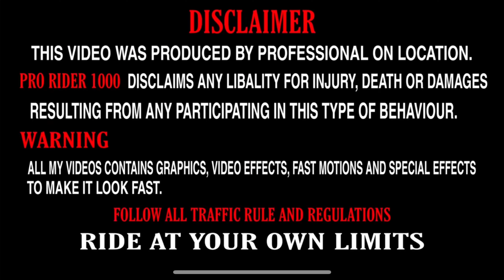FIRST MARKET REACTION VLOG ON MY S1000rr & cute girl reaction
1st s1000rr in india 2024 model ..
Follow Insta id -
Bike collection
1: ktm rc 390
2: zx10r 2021
3: z1000
4 : xpulse pro 2024
5 : s1000 rr pro 2024